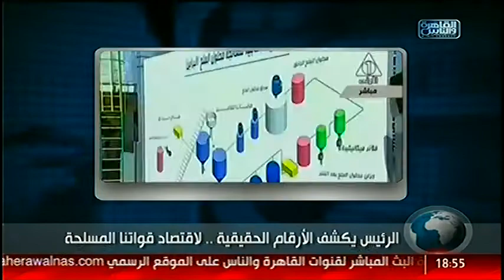نشرة السابعة من القاهرة والناس